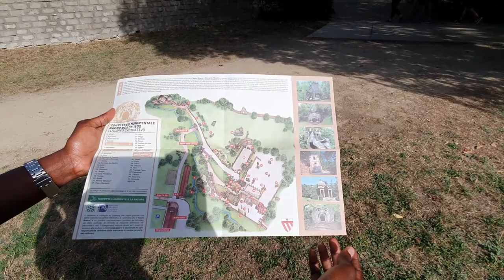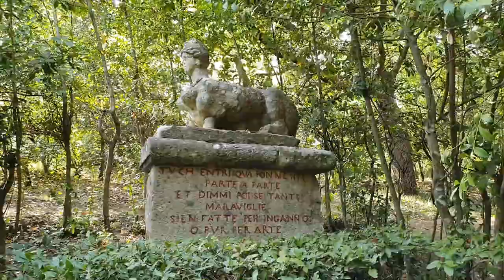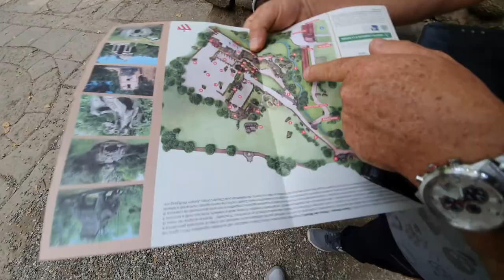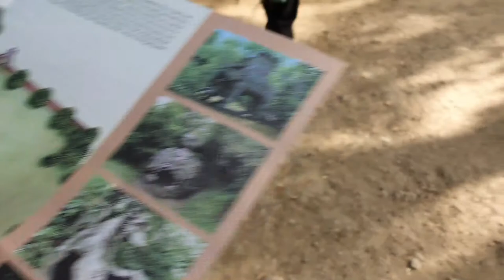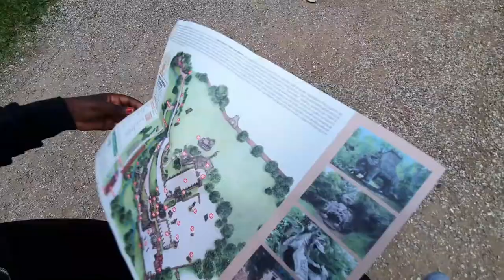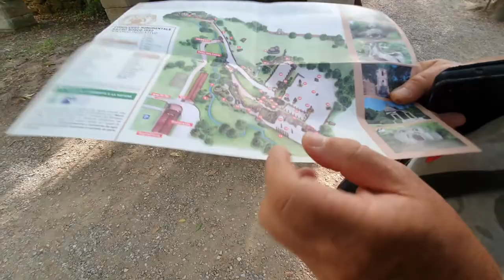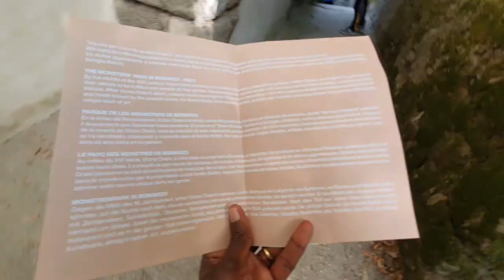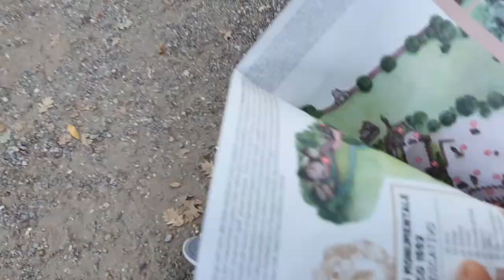PARK OF MONSTERS IN BOMARZO | IL PARCO DEI MOSTRI DI BOMARZO |IL SACRO BOSCO.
Do you love adventures with a twist, treasure hunts?? Well, you're in the right place. PARK OF MONSTERS aka IL PARCO DEI MOSTRI DI BOMARZO, is that place that you should visit if and when you are in Lazio region, to be precise, Viterbo province.

ITALIAN VERSION:

Bomarzo, borgo del Lazio alle falde del Monte Cimino, possiede un'opera unica al mondo, il Sacro Bosco o Parco dei Mostri, progettato dal principe Vicino Orsini e realizzato dall' architetto napoletano Pirro Ligorio nel 1552. Il Parco, pur inserendosi a pieno titolo nell'erudita cultura architettonico-naturalista del secondo Cinquecento, costituisce un unicum. I raffinati giardini all'italiana sono realizzati con criteri di razionalità geometrica e  prospettica, con ornamenti quali ampie terrazze, fontane con giochi d'acqua e  sculture. Al contrario, il colto principe di Bomarzo si dedicò alia realizzazione di un eccentrico "boschetto'', facendo scolpire nei massi di peperino affioranti dal terreno enigmatiche figure di mostri, draghi, soggetti mitologici e animal esotici,  alternandoli con una casetta pendente, un tempietto funerario, fontane, sedili e obelischi, incisi con motti e iscrizioni. Il Sacro Bosco, non rispettando le consuetudini cinquecentesche, si presenta come una soluzione irregolare: i diversi elementi sono tra loro svincolati da qualsiasi rapporto prospettico e non sono accomunati da coerenza di proporzioni. Il tutto è inventato con criteri iconologici che sfuggono anche ai più appassionati studiosi, autentico labirinto di simboli che avvolge chi si addentra in esso. Questi i motivi che hanno ispirato molti artisti e letterati del tempo come Annibal Caro e Giuseppe Betussi. Alla morte di Vicino Orsini nessuno si curò più di questo luogo che, dopo secoli di abbandono, è stato riscoperto da intellettuali quali Claude Lorrain, Johann Wolfgang von Goethe, Salvador Dali, Mario Praz e Maurizio Calvesi.

ENGLISH VERSION:

Bomarzo, a village in Lazio at the foot of Monte Cimino, has a unique work in the world, the Sacro Bosco or Park of the Monsters, designed by Prince Vicino Orsini and built by the Neapolitan architect Pirro Ligorio in 1552. The Park, while fully integrating in the erudite architectural-naturalist culture of the second half of the sixteenth century, it constitutes a unicum. The refined Italian gardens are created with geometric and perspective rationality criteria, with ornaments such as large terraces, fountains with water features and sculptures. On the contrary, the cultured prince of Bomarzo dedicated himself to the creation of an eccentric "grove '', sculpting enigmatic figures of monsters, dragons, mythological subjects and exotic animals in the peperino boulders emerging from the ground, alternating them with a small leaning house, a small temple. funerary, fountains, seats and obelisks, engraved with mottos and inscriptions. The Sacro Bosco, not respecting the sixteenth-century customs, presents itself as an irregular solution: the different elements are separated from each other by any perspective relationship and are not united by the coherence of proportions. Everything is invented with iconological criteria that escape even the most passionate scholars, an authentic labyrinth of symbols that envelops those who enter it. These are the reasons that inspired many artists and writers of the time such as Annibal Caro and Giuseppe Betussi.

TIMESTAMPS:

00:00    Teaser
00:33     Intro video
02:23    Treasure hunt starts
26:26    Reading the brief history of Bomarzo, Park of Monsters / Parco dei mostri, Bomarzo.
35:15    Outro
35:24    Outro video

SME On behalf of Epic   -    La Mia Hit by J-AX

If you love to read, check out my blog I have content from Fashion to Travel.

I try my very best to post at least two videos here every week, so please support me in growing this channel 🤗.

My space is all about positive vibes, looking cute, traveling the world, and having fun while at it.

TubeBuddy:
My favorite tagging, channel growth, and management tool for YouTubers.

Location: Italy.